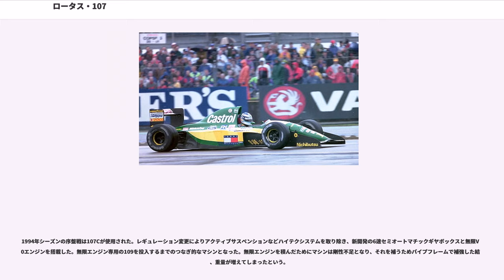ロータス・107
ロータス・107 (Lotus 107) は、チーム・ロータスが1992年のF1世界選手権参戦用に開発したフォーミュラ1カー。クリス・マーフィーが設計した。は107B、前半戦は107Cが使用された。

107はロータスにとってに102を投入して以来の新車となった。102よりも空力面が洗練され、クリス・マーフィーがレイトンハウス在籍時に設計したCG911に似たフォルムとなった。ウィリアムズやジョーダンのマシンと同じくノーズ先端が若干リフトしており、フロントウィングは緩やかにカーブしている。翌端板のボーテックスジェネレーターは2段重ねになった。

エンジンはフォード（コスワース）のワークスエンジンHBの旧スペック（シリーズV）を獲得した。ベネトンに独占供給される最新スペック（シリーズVI）と異なり、ニューマチックバルブが装備されていないが、カスタマーエンジンとしてはトップクラスの性能を持っていた。

足回りには、ロータスとしてはの99T以来となるアクティブサスペンションを搭載した。ただし、99Tの様な完全油圧制御式（フルアクティブ）ではなく、従来のパッシブサスペンションに組み込んで、車高制御機能（ライドハイト・コントロール）を補完するセミアクティブサスペンションだった（チームは「ファーストライド」と呼んだ）。フロントはモノショックでロールを抑制し、アクティブユニットでピッチを制御した。

ただし、107をドライブしたジョニー・ハーバートは、1993年の取材記事の中で「セミアクティブサスの状態では、昨年は予選でも決勝でも走ったことがなかった。テストでしか試したことがなかったからね」「実際に使える状態までは熟成できなかった。なぜかというと、ソフトウェアに問題があったからなんだ」「昨年の後半からはもうほとんどアクティブサスではドライブしていないし、コンポーネンツ自体も（マシンに）つけなかった」と発言しており、未完成のまま開発が打ち切られた可能性もある。

カラーリングは名車49へのオマージュとして、ブリティッシュグリーンとイエローを基本とした配色になった。シートやステアリングには、ロータス伝統の赤いバックスキンが貼られている。マシン各部にはタミヤ、日本物産（ニチブツ）、塩野義製薬、日立製作所、小松製作所、イエローハット（スポット）といった日本企業のスポンサーロゴが貼られた。また、第9戦イギリスGPからカストロールがメインスポンサーとなった。

シーズン序盤は旧モデルの102Dを使用し、1992年の第5戦サンマリノGPからジョニー・ハーバートが、第6戦モナコGPからミカ・ハッキネンが107を使用した。
エンジン・ギアボックス・クラッチといった駆動系のトラブルが多く完走率は低かったが、マシンのポテンシャル自体は高く、マクラーレン、ウィリアムズ、ベネトンの後方で入賞圏内に食い込み、2人のドライバーが活きのよい走りを見せた。ハッキネンは活躍が認められてマクラーレンへの移籍が決定した。

1993年用に開発された107Bでは、サスペンションがセミアクティブ式からフルアクティブ式に進化した。セミアクティブでは前後の車高をそれぞれ調節する機能のみだったが、フルアクティブでは4輪が独立してサスペンションの動きを制御することができた。これに伴い、フロントはモノショックからツインショックに戻されている。
なお、油圧シリンダーには故障時のバックアップ用のスプリングも設置されていた。

レギュレーション変更に合わせて、フロントノーズやリアウィングが縮小された。コースによってはサイドポッド後部にフィンを追加したほか、流行のメゾネットウィングも使用した。カラーリングはメインスポンサーのカストロールに配慮して、赤色の部分が多くなった。

レース中のタイヤ交換作業時には、アクティブサスペンションの車高調節機能を利用したユニークな作業方法が採られた。ピットレーンに入るとマシンの車高を上げ、作業位置に置かれたサーフボードのような厚さ3cmほどの板の上に停車してから車高を下げる。車体が板の上に乗ると、4本のタイヤが宙に浮く。メカニック達が使うインパクトレンチにはセンサーが付いており、タイヤ交換が終わるとマシンへ無線信号が送られる。すると自動的に車高が上がり、ピットから再発進する、という流れであった。

この方法ではマシン前後を人力でジャッキアップする必要がないため、タイヤ交換にかかる時...